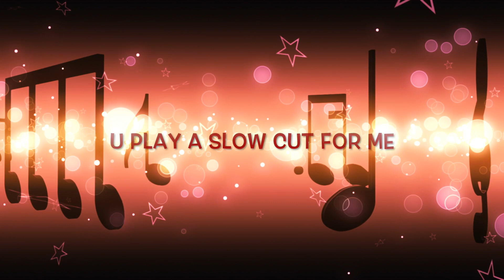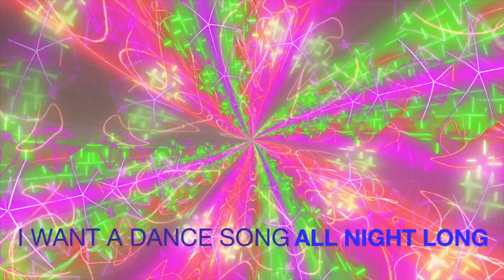HEY DJ - Artist: Dani Vasser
From the Pages of My Diary, Song II - "HEY DJ"!!!

Available on CD BABY, AMAZON, iTUNES, SPOTIFY, TIDAL, SOUND EXCHANGE, DEEZER…

Writers: Dani Vasser & Danny Mercado
Mixed/Mastered: David Anthony (Planet Hum)

Hey DJ, won't you play my song
It’s the freaking weekend Baby, I’m ready to party all night
Time to feel the rhythm deep inside our minds bring our bodies to life.

I want a dance song all night long, feel the bass deep in my soul,
keep the music playing while we lose control.
I want a love song, just to slow it down (oh baby);
have a drink at the bar maybe meet someone
dance some more until I see the sun (oh baby baby)

Hey DJ won’t you play my song, I like the way you play a fast song for me
Hey DJ Wont you play my song, I like it I like it - just move a little closer baby
Hey DJ won’t you play my song, I like the way you play a slow cut for me

The party’s jumping, psychodelic lights (flashing all through the night)
And all the guys are buying us drinks for us tonight, (it’s ladies night)

I want a dance song all night long
wanna feel the bass deep in my soul,
I want a love song,
just to slow it down (oh baby);
dance - some more until we see the sun (oh baby baby)